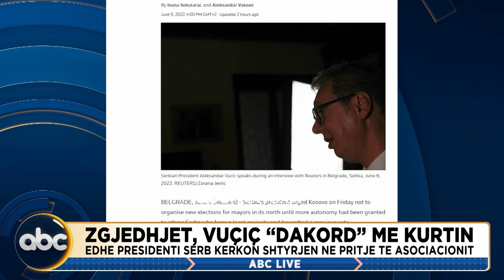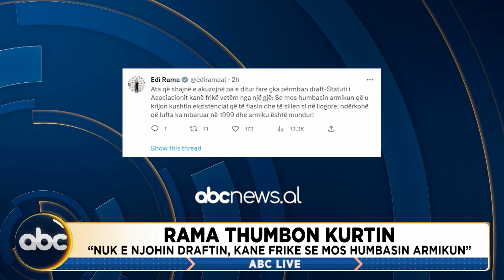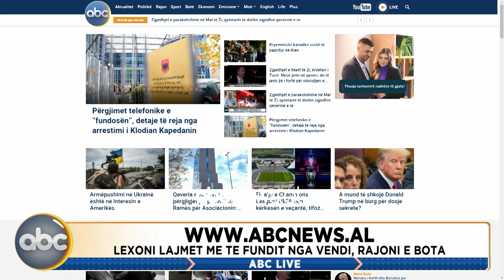ABC Live, ora 11:00 - 10 Qershor 2023 | ABC News Albania